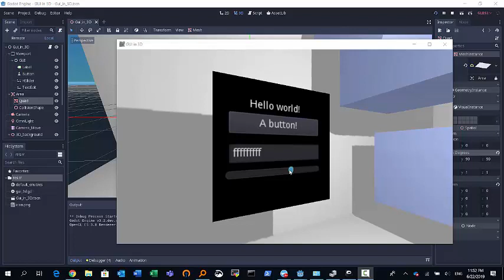Godot: gui in 3d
example from godot asset library.